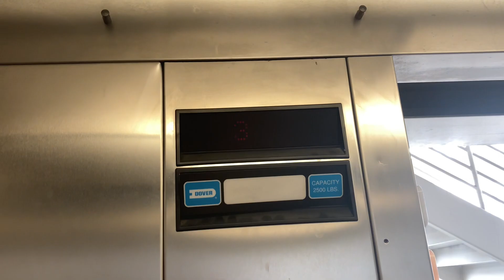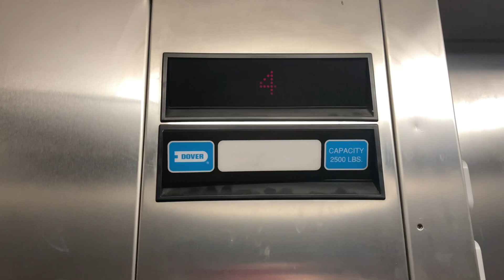1061. Dover Impulse Hydraulic Elevator at The Fourth & Church Parking Deck - Winston-Salem, NC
(8/11/22) This is the first of 2 elevators in this deck.

Info:
Passenger Elevator #20161
Hydraulic
Manufacturer: Dover
Fixtures: Impulse
Installed: 2001
Capacity: 2500 lbs.